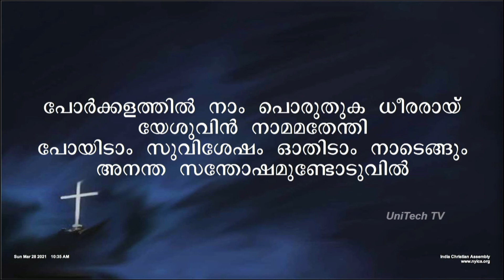Power of Unity in your Family & Church - Rev.Dr. Wilson Varkey,ICA NY- 03/28/2021 സങ്കീർത്തനങ്ങൾ 133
Power of Unity in your family & Church -  ഇതാ, സഹോദരന്മാര്‍ ഒത്തൊരുമിച്ചു വസിക്കുന്നതു എത്ര ശുഭവും എത്ര മനോഹരവും ആകുന്നു!

Rev. Dr. Wilson Varkey , ICA NY- March 28 2021